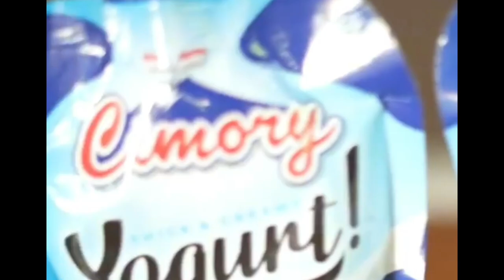Lesti Masuk Media Eropa Setelah Menangkankan Penghargaan Telkomsel Award 2022 Kalahkan Iwan Fals